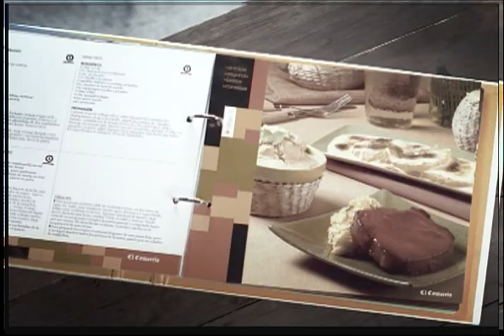El Comercio Alaska